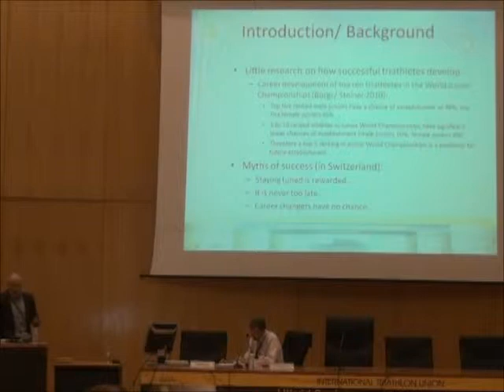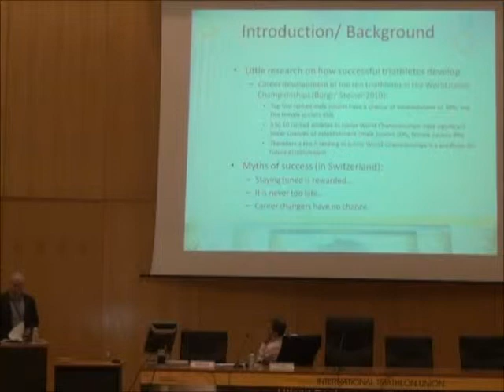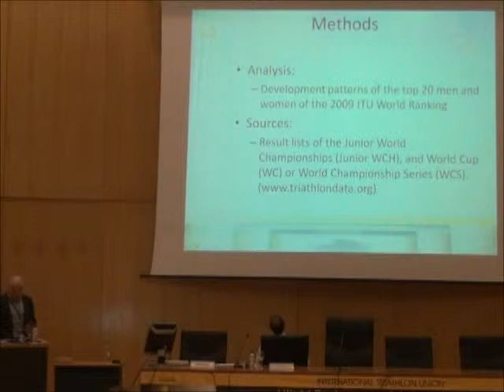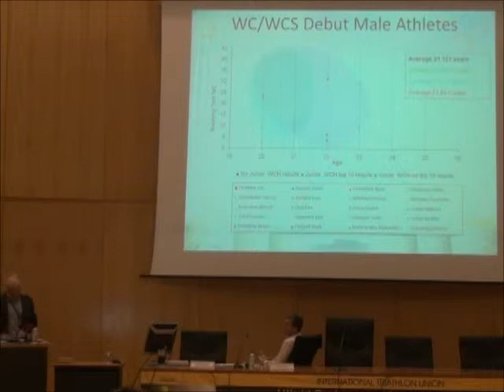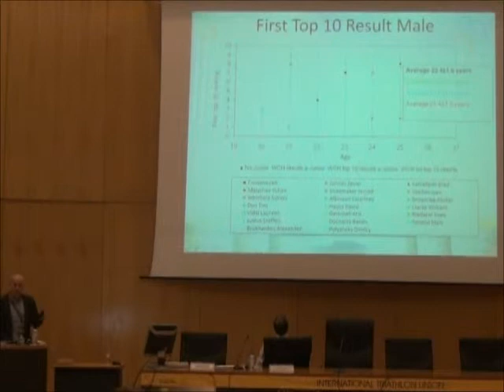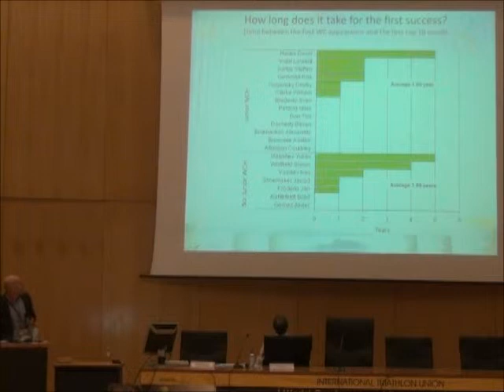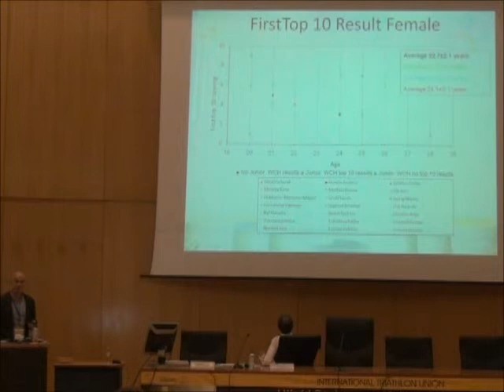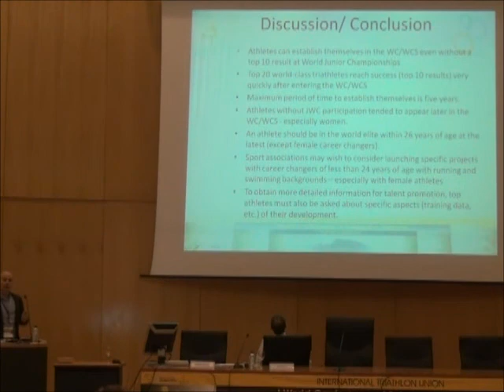Burgui Performance development and career progression of Olympic distance world class triathletes 1